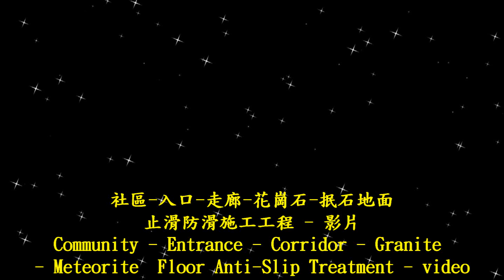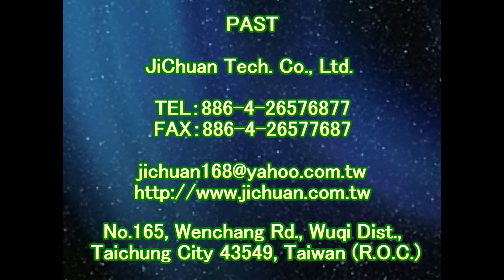P.A.S.T 1614 Community - Entrance - Corridor - Granite - Meteorite Ground Anti slip Construction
Anti-Slip Solutions‧Tools‧Treatment‧Technology
Forty years of innovation
『PAST』Headquarter

Contact：JiChuan Tech Co., Ltd 【PAST】Pro Anti-Slip Treatment
(See More...)